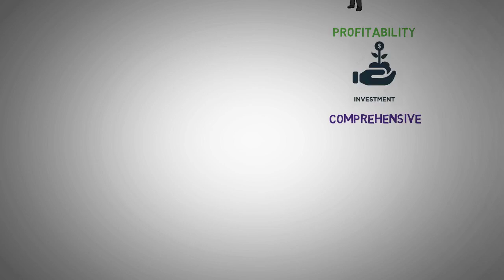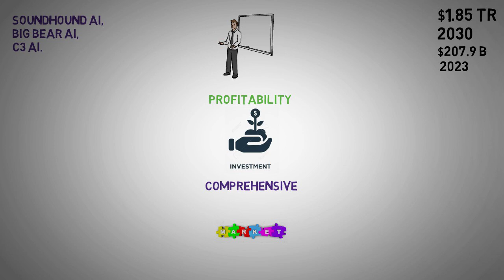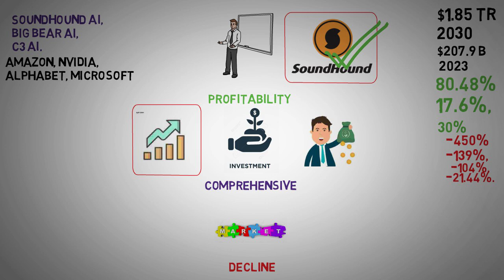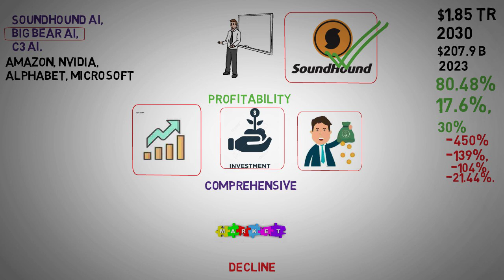Best AI Stocks Soundhound AI vs Big Bear AI vs C3 AI - SOUN Stock Analysis